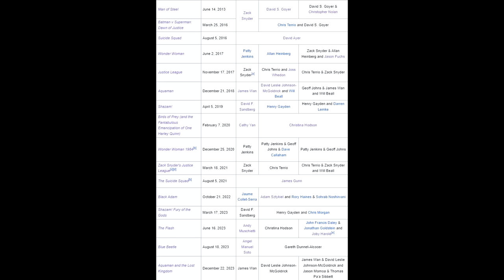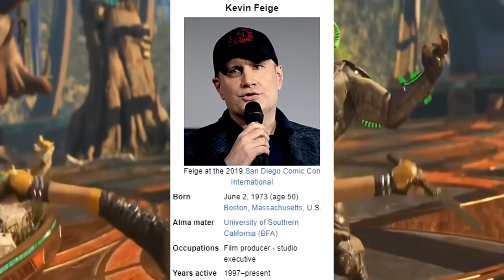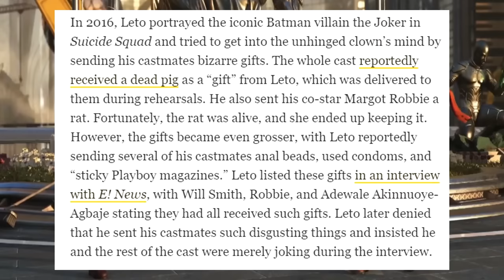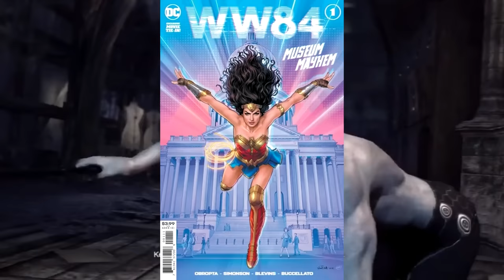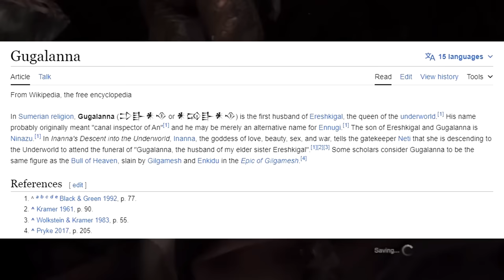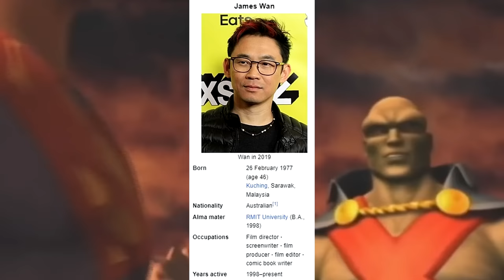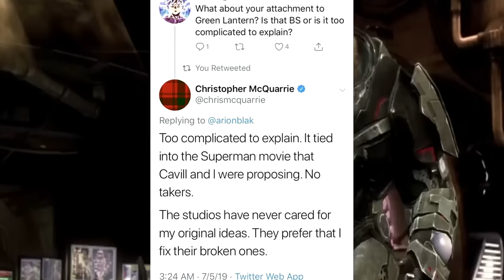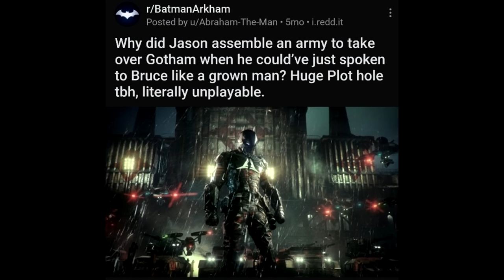The DCEU Iceberg Explained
Literally 1/3 of this iceberg is just cancelled films and shows lmao. DC and Warner Bros really liked announcing things they'd never make. There's over 30 of them in this video

Articles/sources
- articles about Ben Affleck's struggles

- articles about Jared Leto's controversies

- article about Ray Fisher's time working with WB

- Supervoid Cinema's video on the Batfleck film

- review of the Motherbox Meal

- article about the Lobo film

- Supervoid Cinema's video on Justice League Dark

- article about Ezra Miller's controversies

- Owen Likes Comics' video on Justice League 2 & 3

- article about the open pod

- article about the Wonder Twins

- article about Ike Barinholtz interaction with Jared Leto

- article about Ben Affleck's Batman film

- article about HBO Max's Green Lantern show

- article about Aquaman saving Clark

articles about the Nightwing film

- Jason Momoa says Aquaman is canon to the Snydercut

- article about Justice League Dark

- article about the original Squad 2021 ending

- article about Joel Kinnaman's tattoo

- article where Snyder answers questions about Justice League

- article about the Halo easter egg

- article about the scrapped Flash cameos

- article about Dwayne Johnson trying to take over the DCEU

- Serena Williams Wonder Woman commercial

00:00 - Intro
01:43 - Tier I: Justice League
44:05 - Commercial Break 1
44:36 - Tier II: Shazam Family
01:17:57 - Commercial Break 2
01:18:27 - Tier III: Justice Society
01:49:12 - Commercial Braek 3
01:49:42 - Tier IV: Birds of Prey
02:16:03 - Outro

- Justice League Task Force (Genesis)